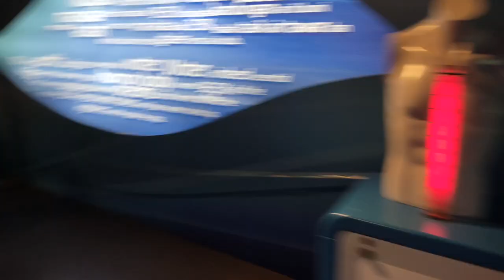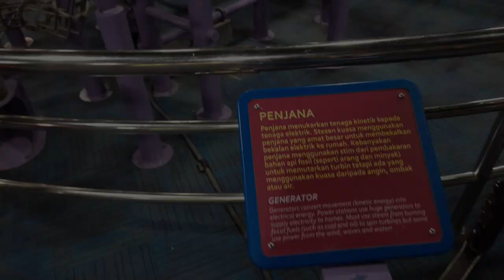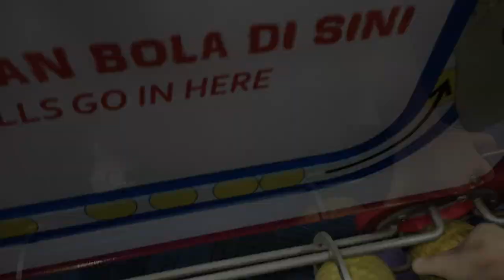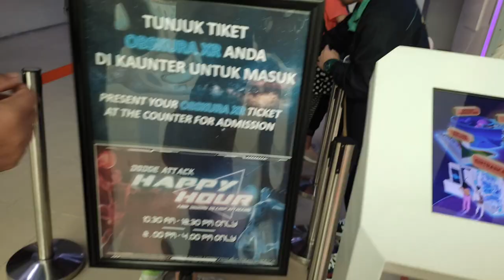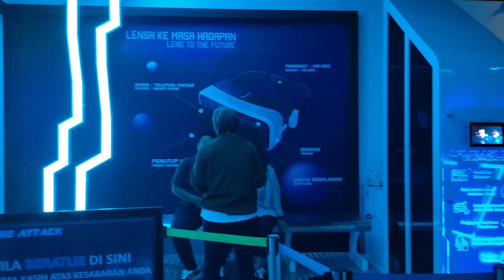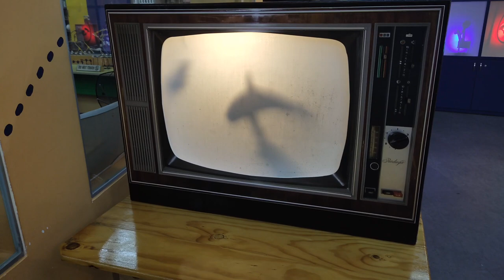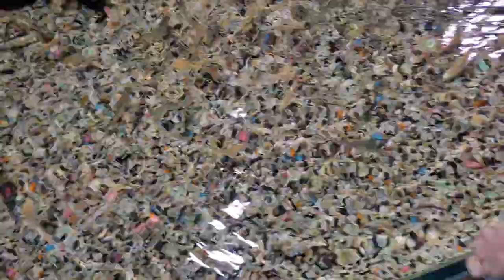Pusat Sains Negara KL ‖ 一日游科学馆 ‖ vlog pusatsainsnegara science 亲子 亲子游